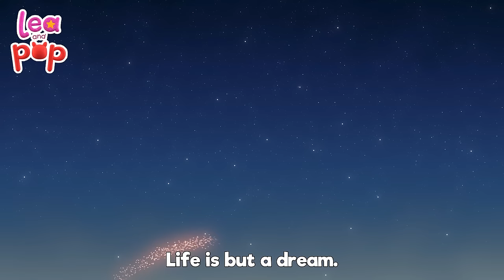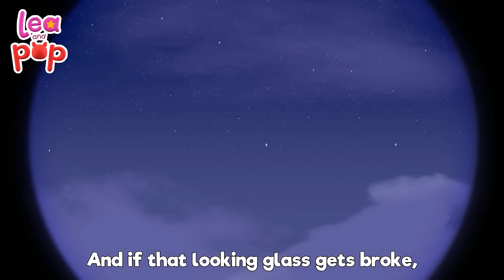A Sailor Went To Sea and One Two Buckle My Shoe Songs and Nursery Rhymes from Lea and Pop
A sailor went to sea sea sea,

A starfish!

Was a starfish swimming in the sea sea sea.

A lobster!

Was a lobster swimming in the sea sea sea.

Seahorse
Clown Fish
Octopus
BabyShark
Turtle
Stingray
Jellyfish
Dolphin

🎉 Welcome to the amazing universe of Lea and Pop! 🌟 Join us for an incredible musical journey filled with nursery rhymes, kids' songs, and engaging tunes, all beautifully paired with animations for an interactive experience! 🎶

Let's set sail with classics like "A Sailor Went To Sea" and the delightful rhythm of "One, Two, Buckle My Shoe"! These melodies take the spotlight, promising heaps of fun and interactive playtime! ⛵🎶👟

Explore daily life activities for kids, discover hobbies that spark creativity, and hop on thrilling vacation adventures! 🏖️🚂✨

Come along on the locomotive of knowledge as we explore mathematics and discover hobbies perfect for inquisitive young minds! 🚂🔢🎨

As our musical extravaganza comes to an end, remember, every song is a chance to learn and groove! 🎉🎵 Thanks for joining us, and we can't wait to keep singing, dancing, and learning together! 🌈🎶✨

With Lea and Pop, every song becomes a story, and every moment is a chance to make memories through music. So, gather your young music enthusiasts, and let the musical magic begin! 🎶🌈🎉